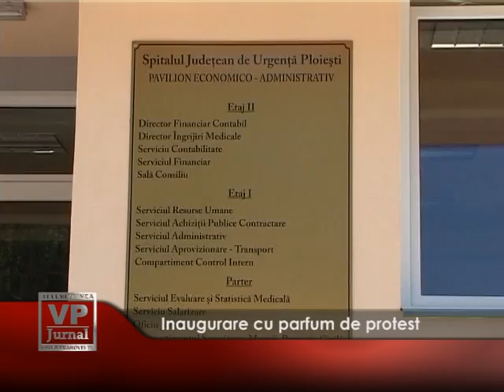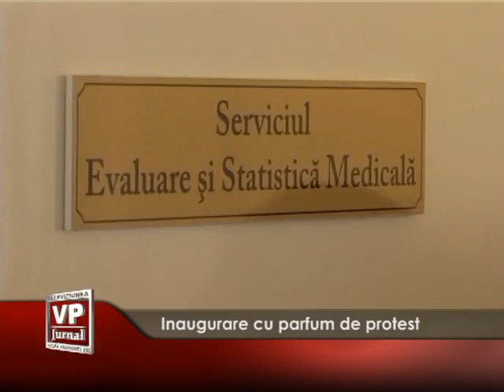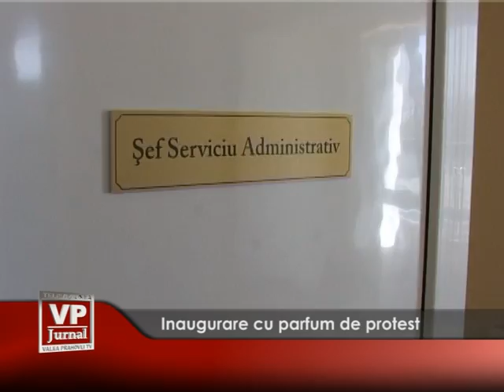inaugurare cu parfum de protest